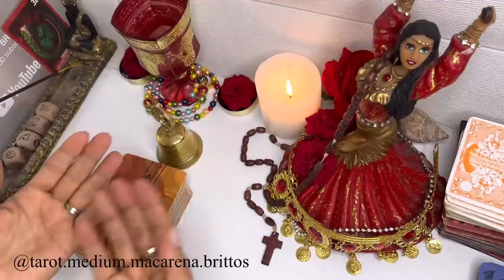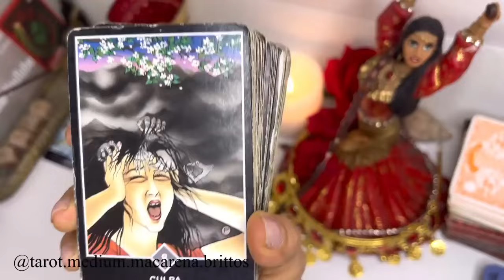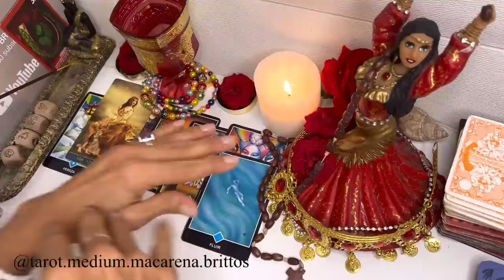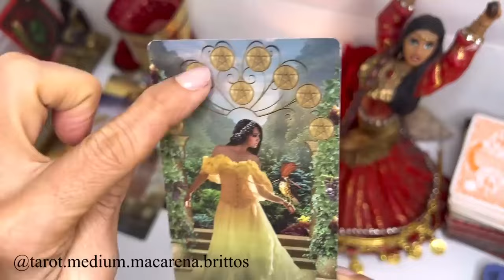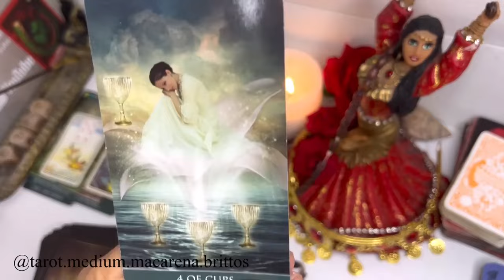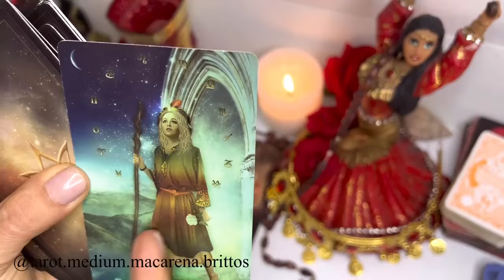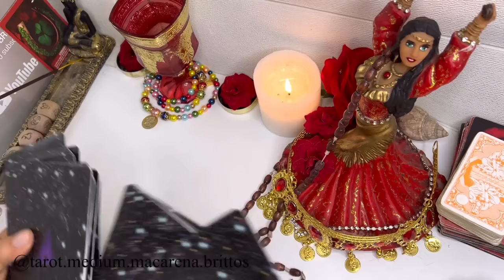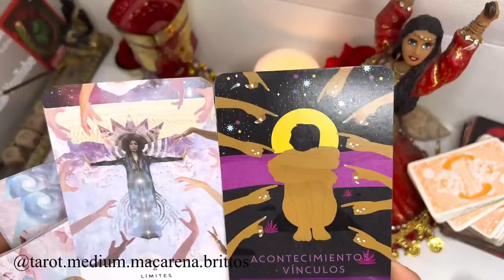PISCIS TAROT🔴ALERTA🔴AQUÍ HAY UN PELIGRO OCULTO🔴SIENTATE ANTES DE ESCUCHAR ESTA TREMENDA REVELACIÓN